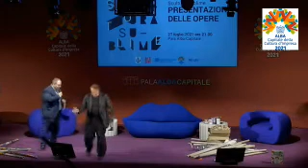ALBA sim. SCULTURA SUBLIME 2021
ALBA sim. SCULTURA SUBLIME 2021 con Bettino FRANCINI presidente di A.I.E.S.M. nel contesto dal MONFERRATO alle LANGHE.